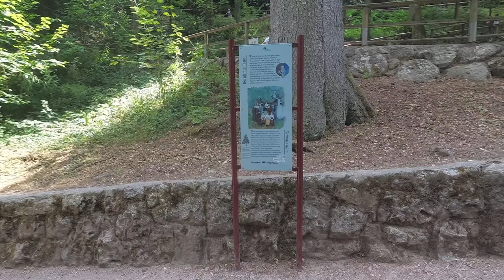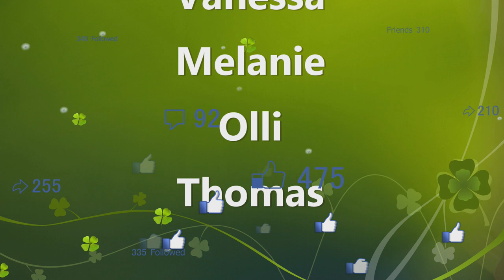Wanderung um die Triberger Wasserfälle am 04.08.2018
Ohne Achim bin ich im Land der Kuckucksuhren unterwegs. Mit der Familie ging es in Triberg um die Wasserfälle hinauf und zurück.